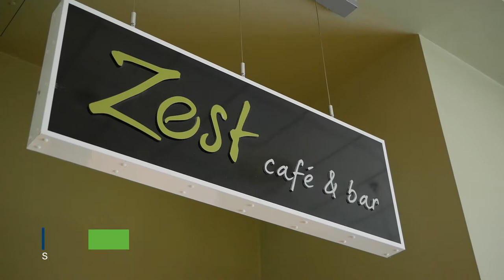One Leisure - St Ives Indoor Leisure Centre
One Leisure - St Ives
No matter what sort of exercise you enjoy, you’re sure to find what you’re after at One Leisure St Ives. There’s a large, state-of-the-art gym that allows you to work on your general fitness levels. Our wide variety of group fitness classes are designed to suit everyone. Furthermore, the six-court sports hall allows for a great variety of activities to be played, including indoor football, table tennis, badminton and basketball. Do you prefer swimming? We offer a variety of water-based fitness classes, fun swim sessions for children and swimming lessons for all ages.

• 25 Metre Swimming Pool
• Swimming Lessons
• 6 Court Multi-Purpose Sports Hall
• Impressions Fitness Suite
• Fitness Classes
• Active Lifestyles Classes
• Cyclone Indoor Cycling
• Children’s Parties
• Roller Skating
• Zest Café
• IJL Injury Clinic

I9CXXDWQGGBFVQRB